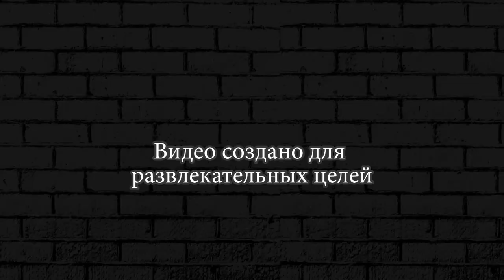БОСС РАКЕТА СПАСТИ СПРИНГФИЛД ► The Walking Zombie 2 #51